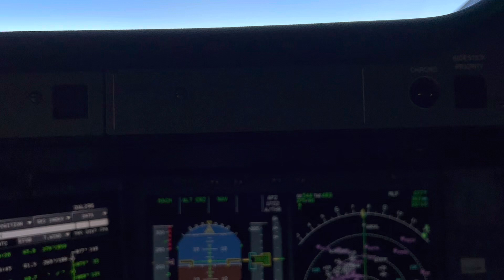A-350 airbus flying by Lake Tahoe 2022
Cockpit view of beautiful Lake Tahoe as we’re just South of the lake looking North. Spectacular scenery all around.